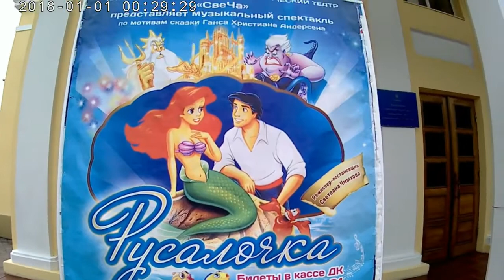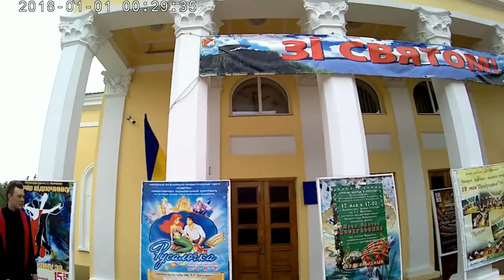GastroVlogka 2.Гастроли в Измаил или тяжелая жизнь народных артистов.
Серия влогов "GastroVlogka"  о гастрольной жизни народного театра "СвеЧа".
ОСТОРОЖНО много юмора, сарказма и любви к театральному искусству.